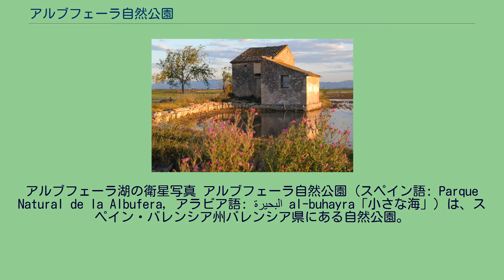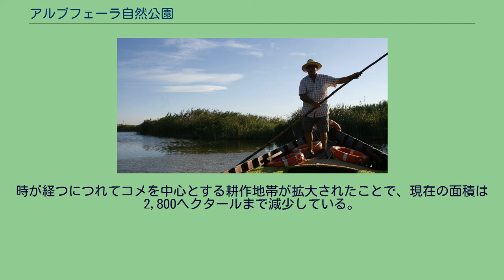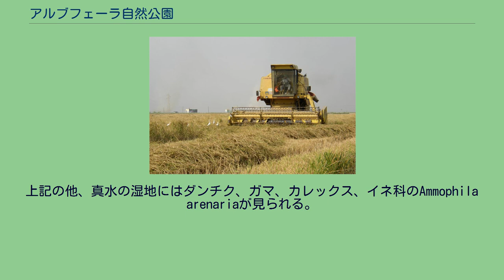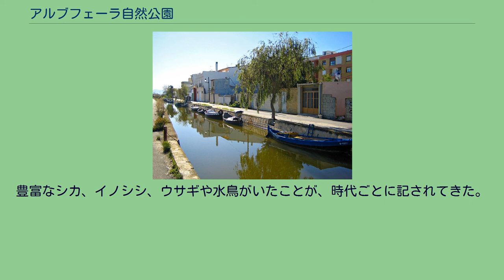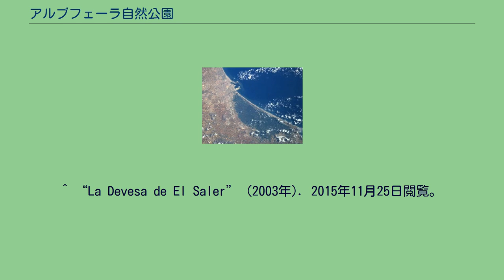アルブフェーラ自然公園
アルブフェーラ湖の衛星写真 アルブフェーラ自然公園（スペイン語: Parque Natural de la Albufera, アラビア語: البحيرة al-buhayra「小さな海」）は、スペイン・バレンシア州バレンシア県にある自然公園。
アルブフェーラ潟を中心とする。
アルブフェーラはローマ人にStagnum Nacarumの名で知られ、アラビア語の詩では「太陽の鏡」(Espejo del sol)と呼ばれた。
1986年7月23日、バレンシア州政府はバレンシア市の南約10km地点にある、潟、湿地、島からなる21,120ヘクタールを自然公園に指定した。
夕暮れ時のアルブフェーラ エル・パルマルの運河 砂丘に広がる林 アルブフェーラでの稲刈り アルブフェーラの漁師 アルブフェーラ湖岸の農家 アルブフェーラ湖岸の船着き場 アルブフェーラは、バレンシア市の南にあり地中海に面した塩水の潟である。
平均水深は約1m、面積は23.94km2で、周囲には稲作が行われる畑が2232ある。
潟の周囲の盆地は917.12あり、海水面の高さから標高約1,000mまで伸びている。
海と潟は砂でできた狭い砂嘴で隔てられている。
マツ林（es）で砂丘の砂が固定されている。
アルブフェーラは多種多様な渡り鳥の中継地である。
絶滅が危惧される動植物があるため、この潟の環境的価値は大きい。
この湖は数少ない塩水の混じった潟であり、地中海沿岸に大小の潟と湿地が広がるバレンシア州内でも保存状態が良い。
なお、アルブフェーラ湖はイベリア半島内にある自然にできた湖の中で最大の面積を誇る。
更新世に湾が砂嘴で閉ざされてアルブフェーラ潟が形成された。
潟と海が最後に隔てられたのはローマ時代であり、当時の面積は約30,000ヘクタールであったとされる。
イベリア半島がイスラム教徒に支配されていた時代、サラゴサのターイファを治めていたアル＝ムスタイン2世は、エル・シッドから同盟の証として潟を受け取った。
漁業が法的に認められたのは1250年以降である。
ルフサ村（現在はバレンシア市）の村人たちがエル・パルマル島に移り住んで、より便利にたやすく魚をとることができたからである。
ハイメ1世は、「バレンシア王国内では、バレンシア市の果てと市外は王子の世襲財産に加えることとする」とした。
1250年、バレンシア王国の王領であったモレリャで、特権が与えられた。
潟で魚をとった者は、その1/5を税として納めることという内容である。
湖の利権に関する法令、そして実際の批准は、歴代の王たちが行ってきた。
1671年、潟やその周辺への立ち入りが禁止された。
動植物相の何もかもがすばらしい状態で保存されるようになった。
カルロス3世の布告が再び変わり、アルブフェーラを狩猟地として貸し出し始めた。
19世紀、ホセ1世はフランスの将軍スーシェにアルブフェーラ公の称号を与えた。
1865年、6世紀以上にわたって王領であったアルブフェーラ潟が国の所有となった。
1911年、バレンシア市が湖とマツ林の新たな所有者となった。
時が経つにつれてコメを中心とする耕作地帯が拡大されたことで、現在の面積は2,800ヘクタールまで減少している。
アルブフェーラ潟とその湿地帯は地中海性気候である。
年平均気温は17.8℃である。
年降水量は454mmで、秋に集中して降る。
多くの溝や、流水で浸食された峡谷によって、川の水が潟に注いでいる。
潟はそのものが貯水池でもあるが、水の多くはフカル川とトゥリア川から流れ込む。
ローマ時代とアラブ支配時代から、一帯は広範囲に広がる溝や灌漑用運河を誇ってきた。
湿地帯はかつては潟の一部であったが、現在は稲作が行われており、公園面積のうち14,000ヘクタールを占める。
湿地沿いにウリャス（ullas）と呼ばれる真水の水源が約50箇所点在している。
この清らかな水源が魚類の絶滅危惧種の保存に貢献している。
上記の他、真水の湿地にはダンチク、ガマ、カレックス、イネ科のAmmophila arenariaが見られる。
非常に多様な動物が生息する。
魚類においてはメダカ科のAphanius iberusとValencia toothcarpが絶滅危惧種となっている。
ウナギ、シーバス、ボラが漁業資源となっている。
この自然公園は家禽類が豊富で、カモ科のアカハシハジロが1万羽以上いる。
ハシビロガモとマガモが2万...